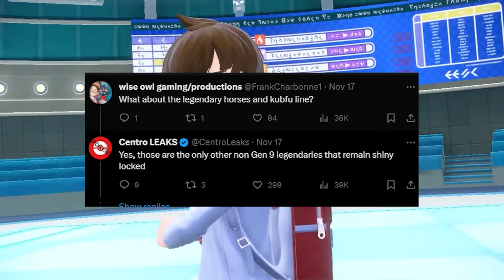NEW POKEMON SCARLET VIOLET DLC LEAKS! NEW SHINY POKEMON COMING!